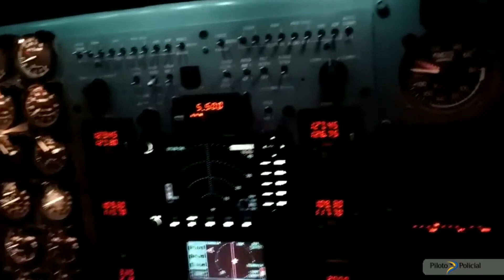SAMU e Polícia Militar voam juntos para salvar mais uma vida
Na tarde do dia 23 de fevereiro, na cidade de Capelinha, o pequeno H. nasceu prematuro com somente 30 semanas de gestação e pesando apenas 1,5 Kg. Por 3 horas a equipe médica da equipe avançada do SAMU  lutou contra o tempo e contra a probabilidade para estabilizar o pequeno menino, mas que ainda assim precisava de cuidados intensivos para permanecer vivo.